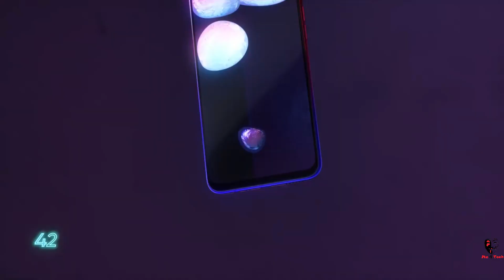Realme 5i FIRST LOOK & Review Of Specs ⚡New King⚡ Official Launch Date, India Price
Realme 5i Launch Date In India & Price After Realme 5i Global Release Date Official Announcement Along Realme 5i Review Of Full Specifications Like Processor, Camera, Battery, Features Is Discussed And This Upcoming Phone In January 2020 under 8000 Launch Is Set On 6th Jan & First Realme 5i Vietnam Launch Will Happen

realme 5i vs realme 5s
realme 5i features
realme 5i full specification
realme 5i india price
realme 5i india launch
realme 5i unboxing in hindi
realme 5i unboxing india
realme 5i unboxing Vietnam

AVSMART 99rs(IAM USING IT):

BEST 32GB MEMORY CARD( IAM USING THIS):

Ambrane Dual Charger(IAM USING IT) :

BEST 64GB MEMORY CARD:

BEST EARPHONES UNDER 400:

BEST EARPHONES UNDER 500:

FOR YOUTUBERS/CONTENT CREATERS:

150 Rs. POPULAR ORIGINAL MIC (IAM USING IT) :

250 rs. BEST BIG TRIPOD (IAM USING IT) :

TECHNICAL GURUJI & ALMOST EVERY YOUTUBER'S MIC:

200Rs. BLUETOOTH HEADSETS:

Best PUBG Tablet Under 15000:

Honor Pad 5: